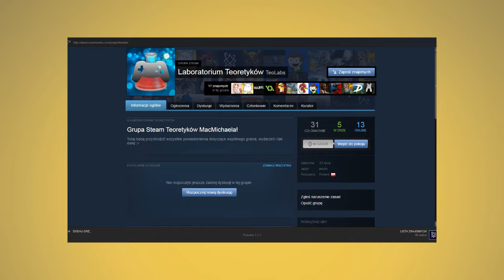PODSUMOWANIE MARATONU Teorii Gier #50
▽▽▽▽▽▽▽▽--ROZWIŃ TU--▽▽▽▽▽▽▽▽

★Intro
Singularity - The Tide ft. Steffi Nguyen (TheFatRat Remix)